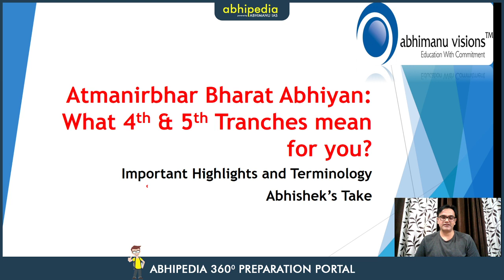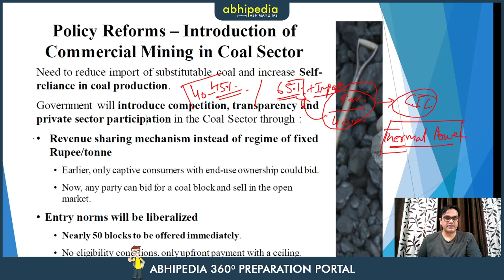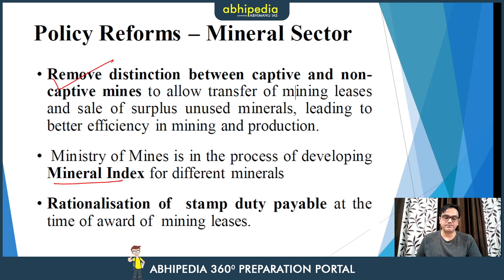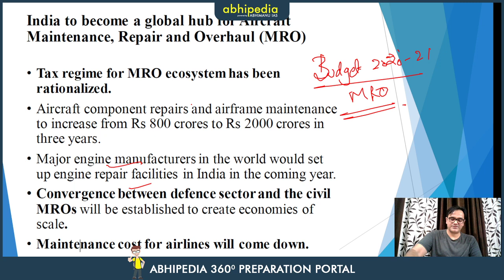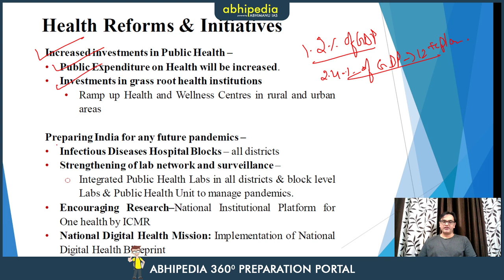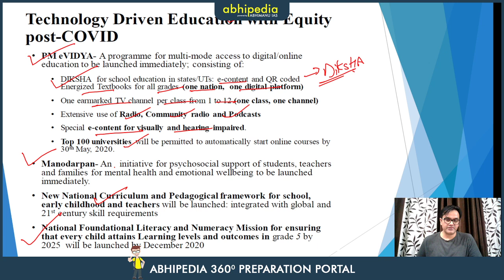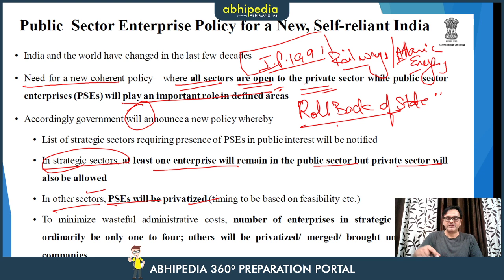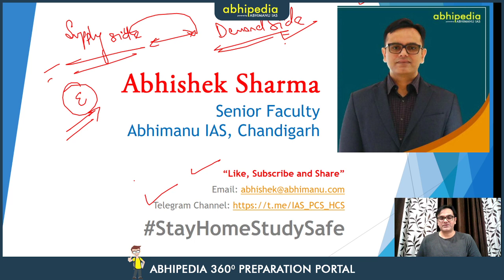Atmanirbhar Bharat Abhiyan: What 4th & 5th Tranches mean for you? I Abhishek's Take